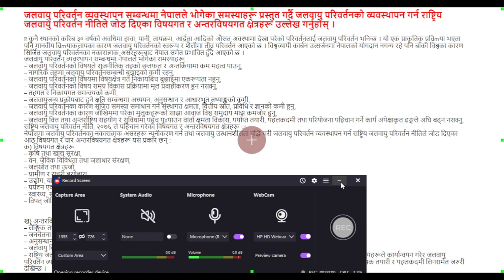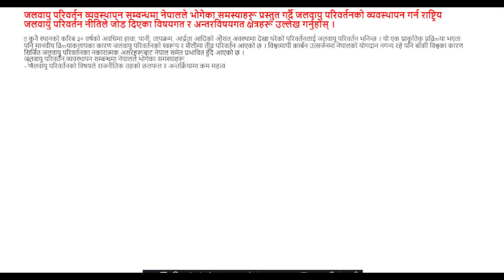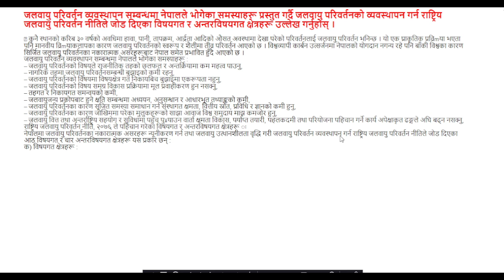राष्ट्रिय जलवायु परिवर्तन नीतिले जोड दिएका विषयगत र अन्तरविषयगत क्षेत्रहरू उल्लेख गर्नुहोस् ।